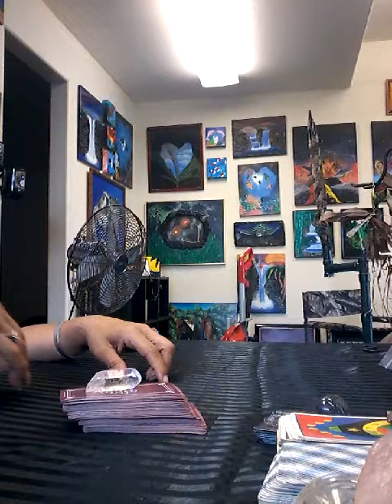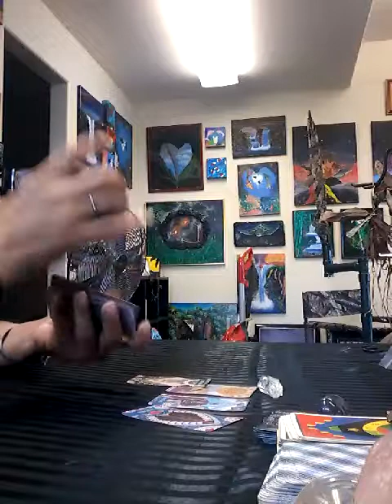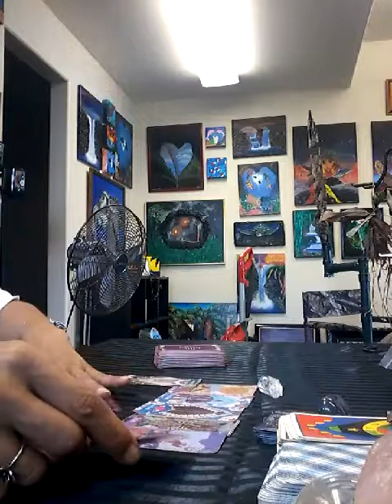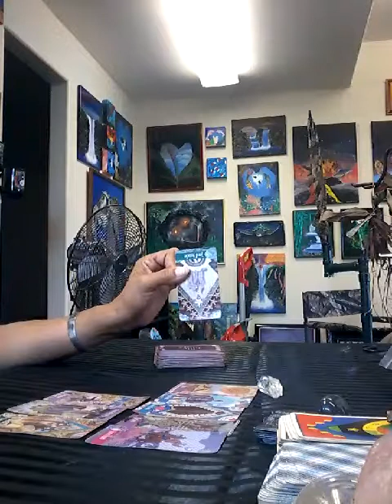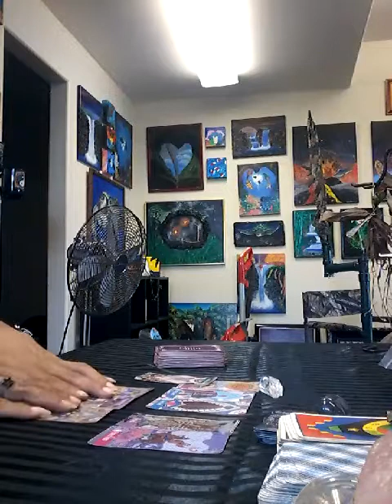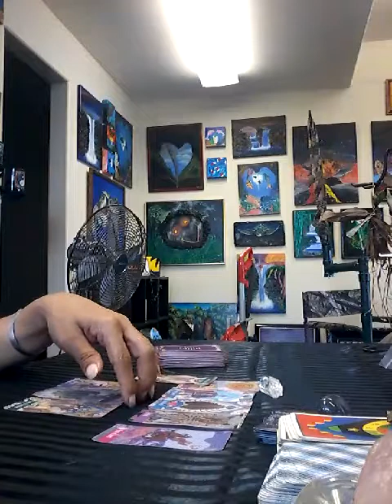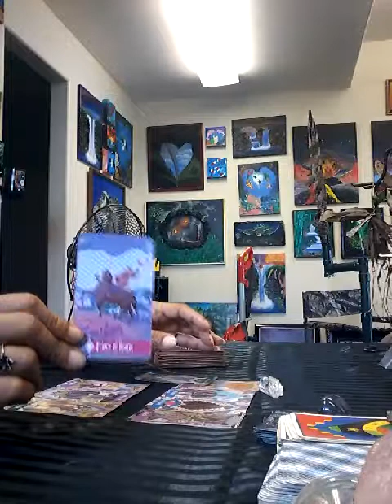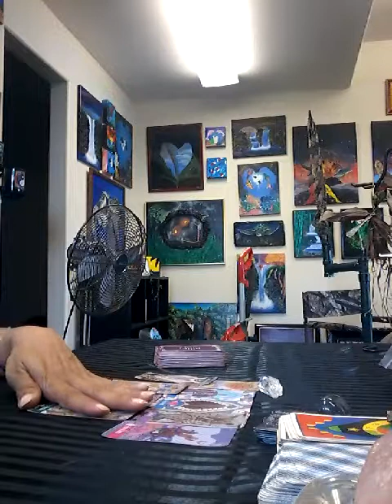Aries check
Status check